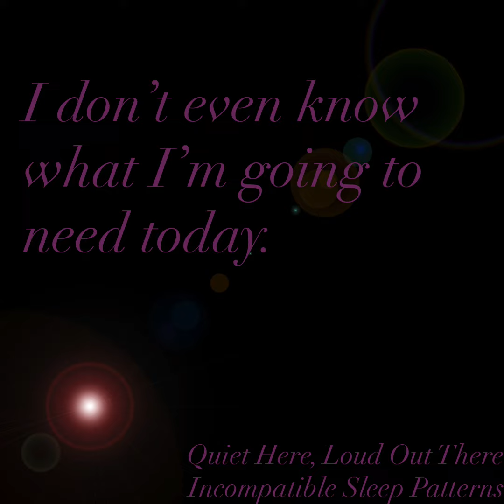Quiet Here, Loud Out There, Incompatible Sleep Patterns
Wampler Ego, Way Huge Saucy Box, Boss DS-1, Boss CH-1, EQD Tone Job, Xotic EP Booster, Joyo California Sound, MXR Stereo Chorus, Strymon El Capistan, Strymon Flint. Original song by Incompatible Sleep Patterns, this short adaptation is inspired by the original.